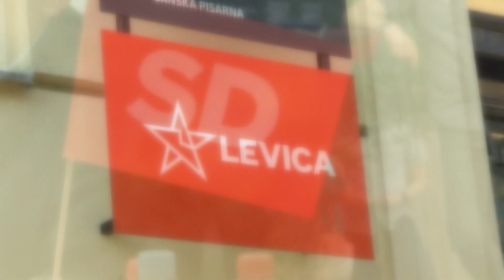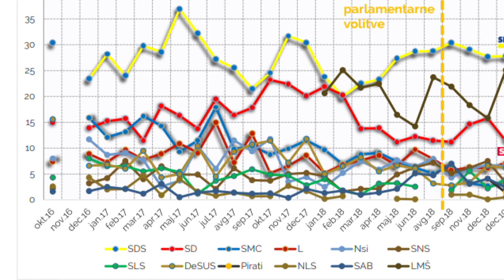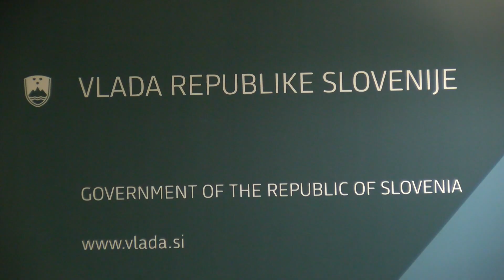[Tema Dneva] 16.01.2019 Nova24TV - Gosta Danijel Krivec in Zmago Jelinčič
Spoštovane gledalke, spoštovani gledalci lepo pozdravljeni v oddaji tema z voditeljem Aleksandrom Pozvekom.

V današnji oddaji ne spreglejte:

Javnomnenjska anketa agencije Parsifal 1:06